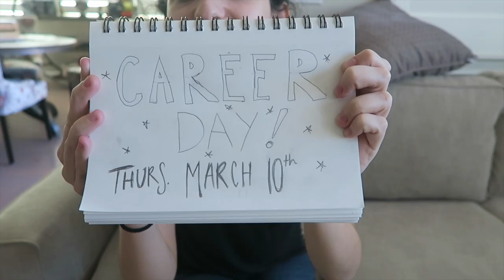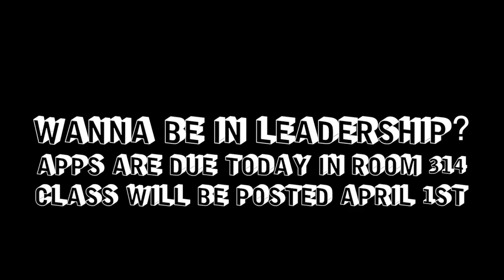March Communications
Upcoming events in March.

Created by Tech&MultiMedia.